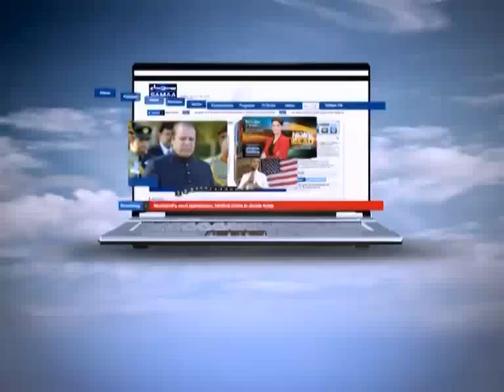Wardaat Jan 25, 2012 SAMAA TV 3/4